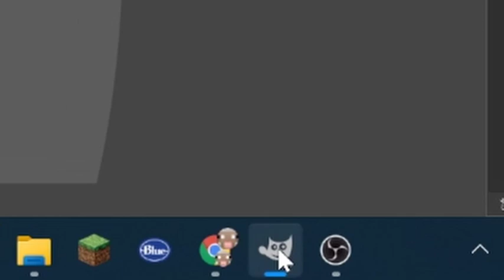#1 Party Games Player vs Streamer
BotCheetah is the gamerboy80 of Party Games.